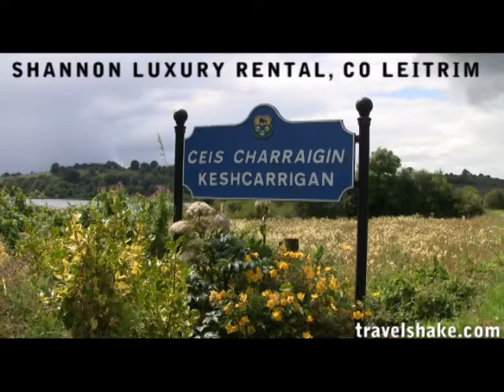travelshake.com presents Shannon Vacation Rental Accommodation, Ireland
Welcome to the enchanting Shannon region. This spacious rental property is situated near the beautiful riverside towns of Keshkerrigan and Drumshanbo.  This 4 bed property (sleeps up to 10) is 4km from Shannon.